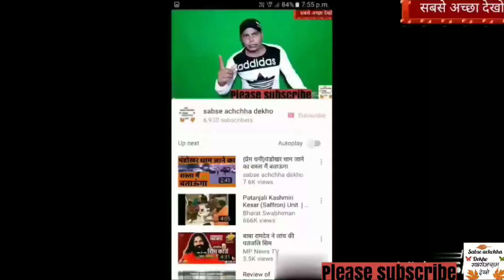यमराज को दूर हटा कर फिर से जान बचाई करौली शंकर जीकरौली सरकार #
यमराज को दूर हटाते फिर से जान बचाई करौली शंकर जीकरौली सरकार # भूत प्रेत विज्ञान अनुसंधान केंद्र रियल लाइफ जिंदगी माही करौली सरकार ऑफिशियल वीडियो पूर्वज मुक्तिधाम शिव शक्ति दरबार श्री पूजनीय बाबा जी की आरती श्री पूजनीय माता जी की आरती सबसे अच्छा देखो